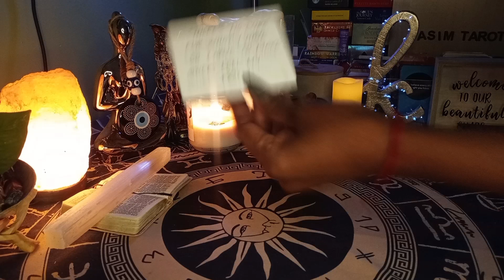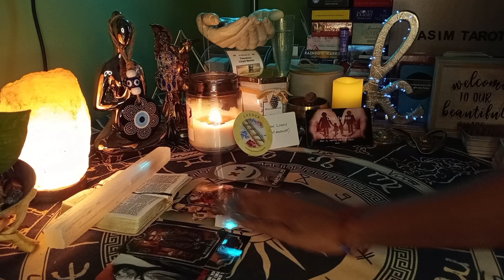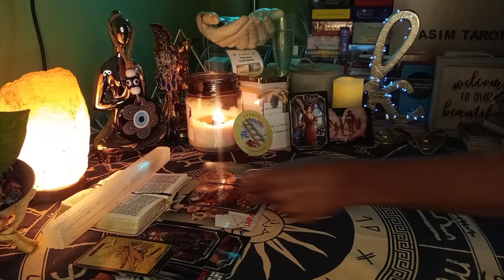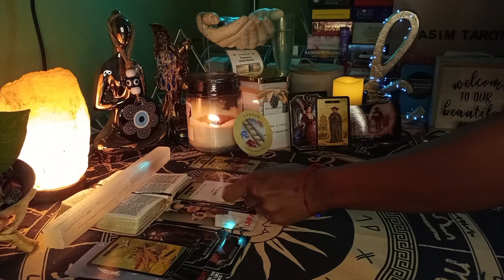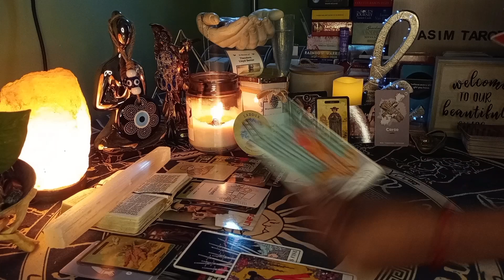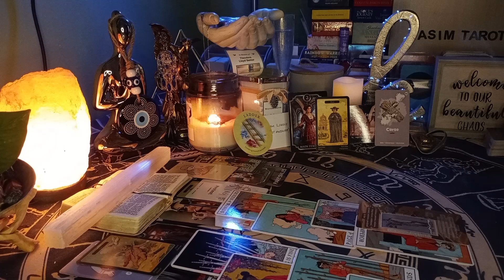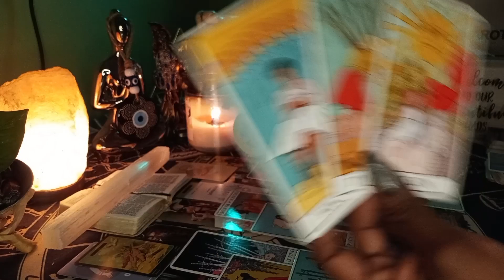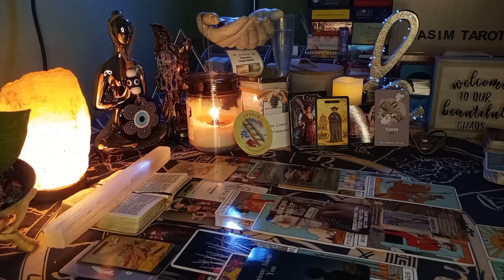KARMIC IS STRESSED OUT BY THE REJECTION FROM DM SPIRIT HAS THEM CONFUSED AND STUCK IN THEIR MESS!